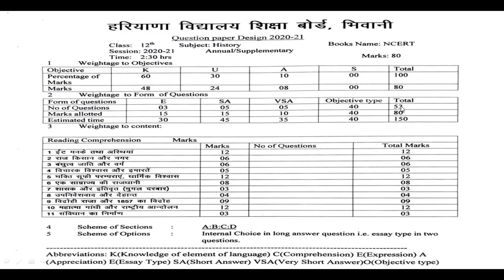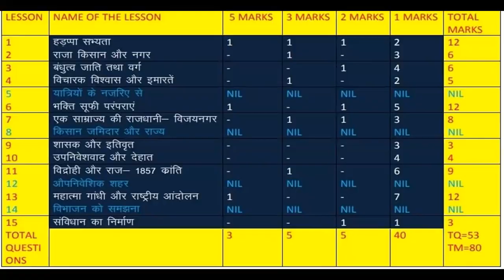12th HISTORY | 2021-22| BLUE PRINT | HBSE |BSEH | NEW SYLLABUS OF HISTORY 12TH | DELETED SYLLABUS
HERE WE ARE GOING TO EXPLAIN THE NEW BIFURCATION OF 12TH HISTORY SYLLABUS OF 2020-21